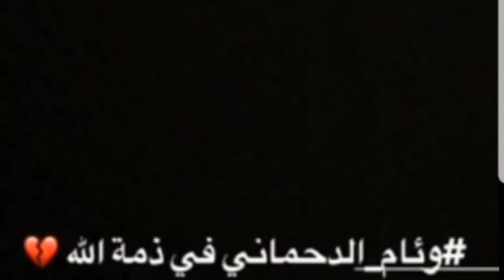عناية اليومية ببشرتي في الليل|تعازي الحارة للمرحومة وئام دحماني😞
قناة اختي سهام👇
مواقع تواصل اجتماعي مع سناء